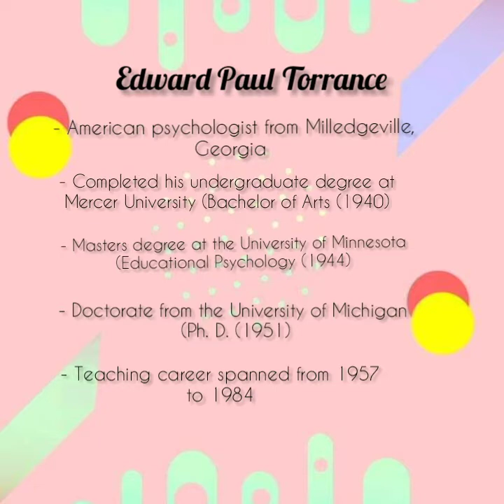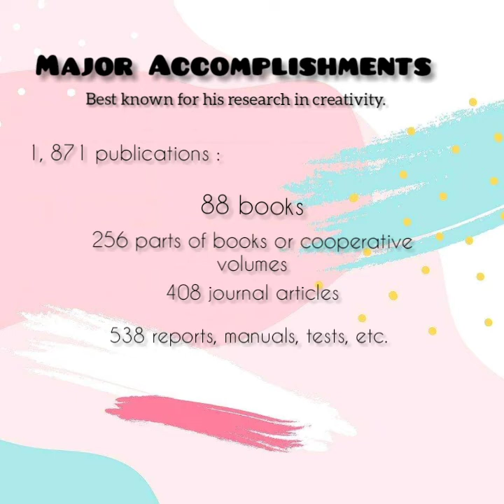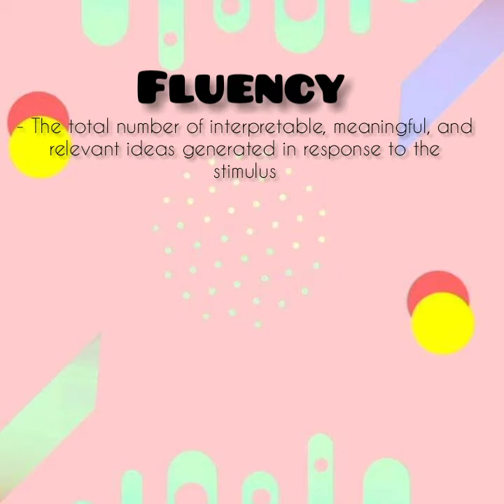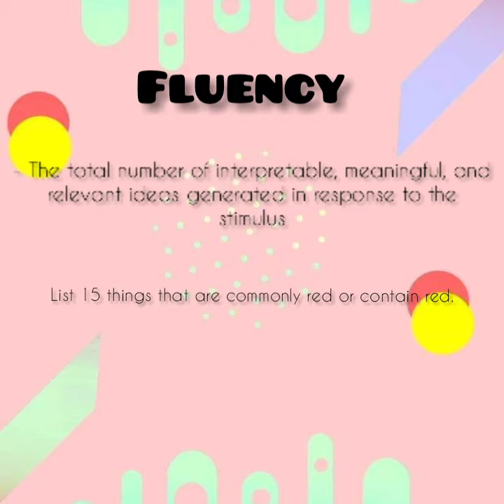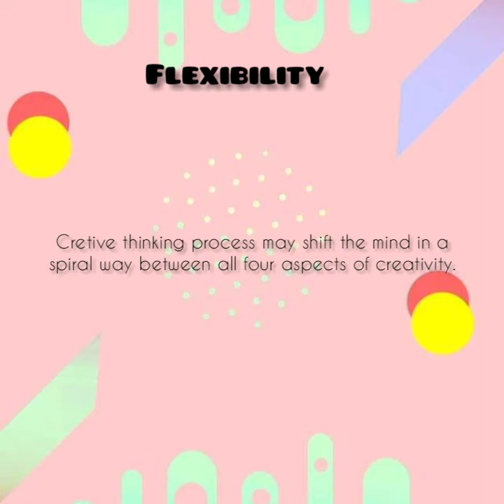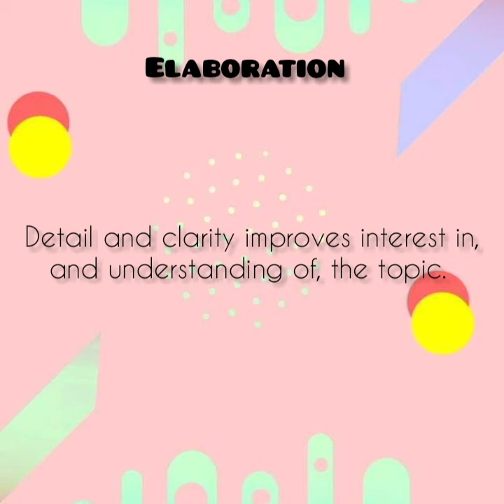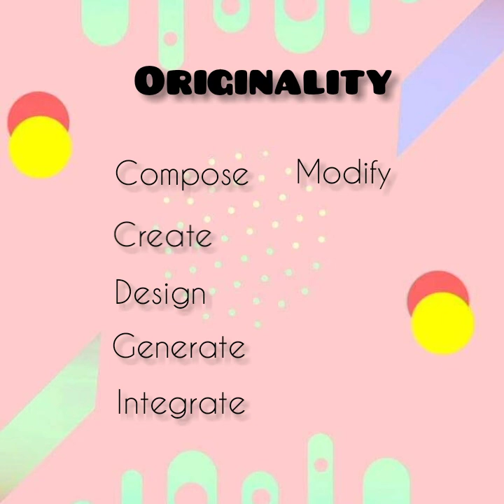Edward Paul Torrance | Audio visual presentation